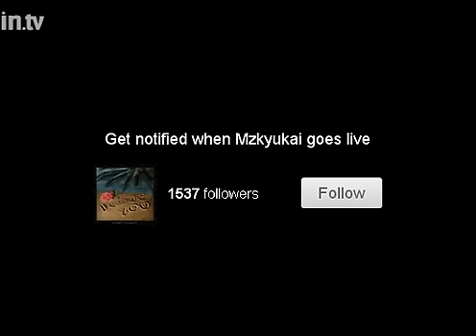kevin describes the girl he likes.he wants to take care and protect pamu since day 1 sa indu house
Pamu: you like blond?

kevin: siguro black hair, brown eyes, yellow tshirt, hikaw, may short siguro hanggang dito, saka nag pretend na tulog sya. magandang tingnan pero minsan ganyan(make face).nakatalikod sya nakita o pa sa salamin, mukhang masaya.

pamu: no, serious!

kevin: basta kahit ano mangyari sa labs di naten alam basta ever since day 1 sa industrial gusto ko mag alaga sa yo. totoo since industrial gusto ko mag alaga sa yo i dunno why! since industrial gusto ko mag protect di ko alam bakit, totoo basta.

ka sweet naman ni kevin